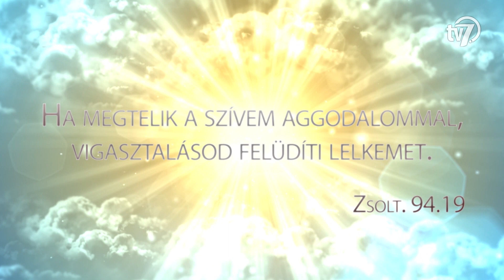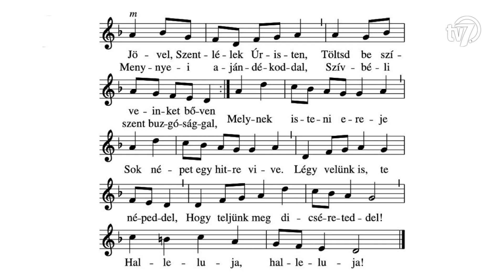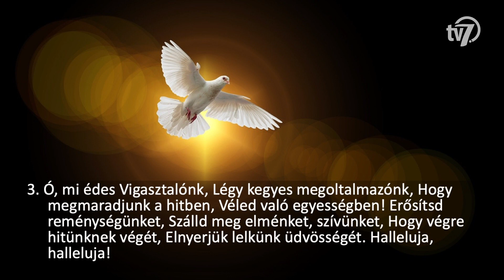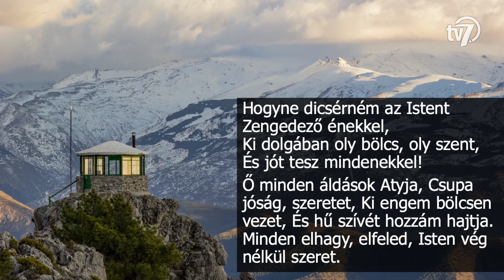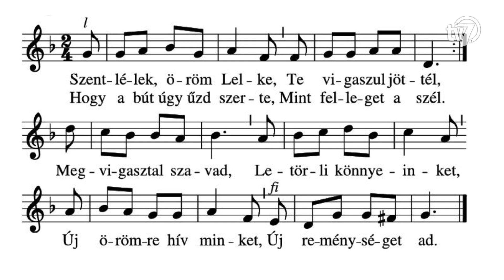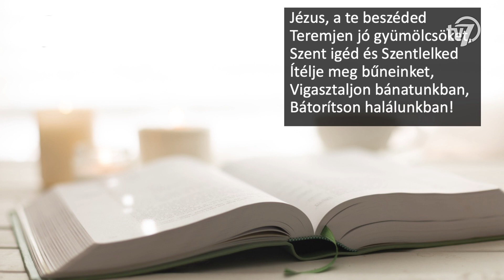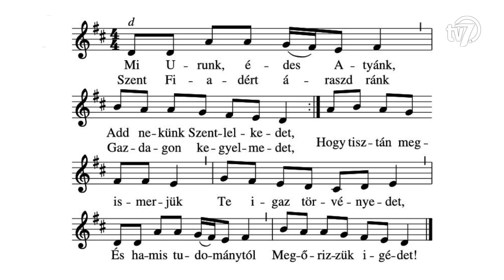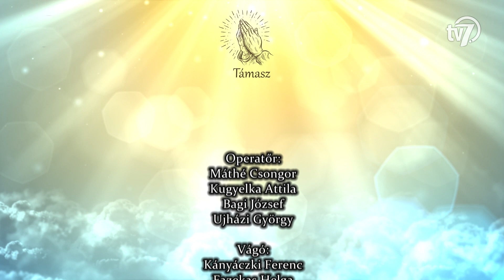Támasz - Evangélikus istentisztelet - 2021. 05. 23.